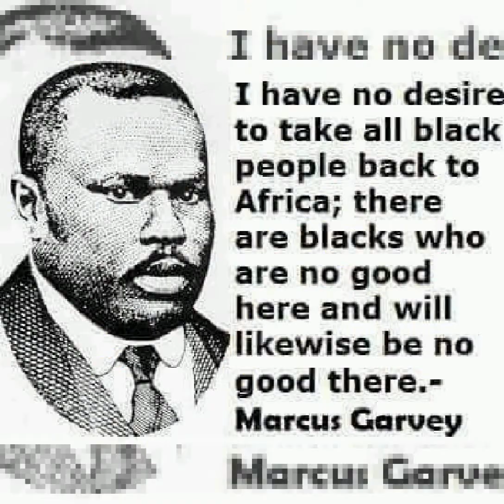Textrah - Tomorrow_Jah Influence Riddim_Inferno Camp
A Song For the hopers, Ones who take Jah work onto themselves and not leaving His work of being responsible for our tomorrow to Him... Tomorrow is promised to no one, so "I DON'T KNOW ABOUT TOMORROW"... Inferno Camp... COMING TO YOU SOON